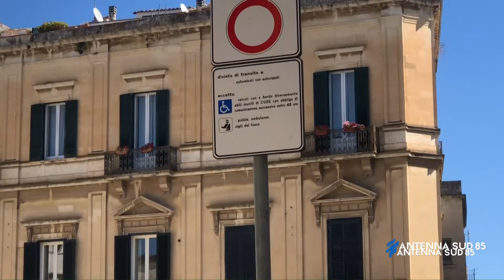AS85 News Lecce ore 14:30 del 24 Marzo 2022